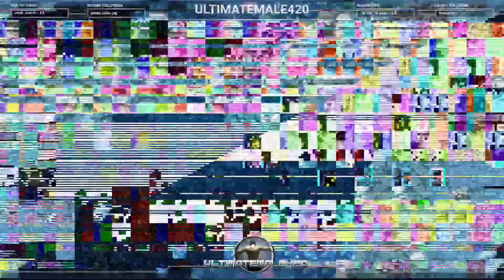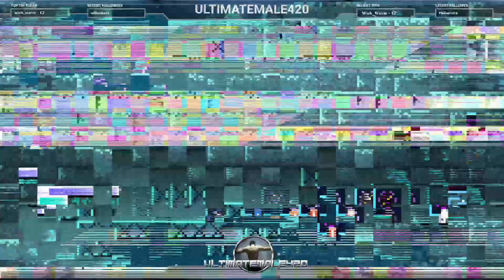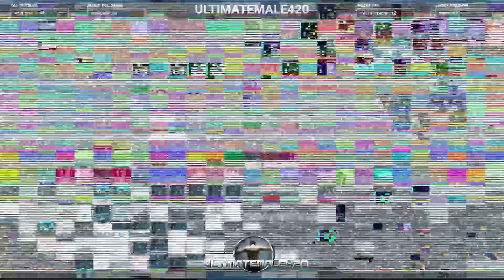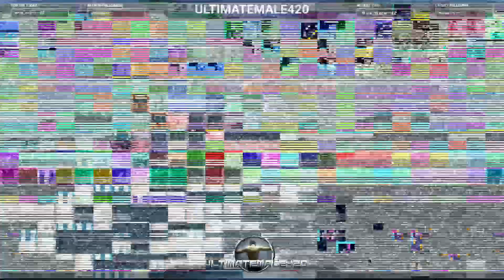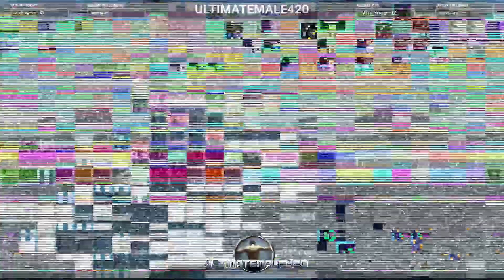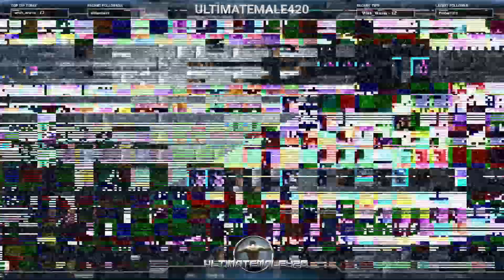Let's Play - Axiom Verge 2 - TRUE ENDING - @1:53:48 - PC - 1st Ever playthrough - Part 4 FINAL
Your Host: Continues his blind run of Axiom Verge 2 the day after the game released.  on the 12th of August 2021 .  This is being played on the PC in max settings.

This is part 4 of the blind run.  FINAL

In this session we beat the game and get the true ending for having a high level of completion.

I spend most of the time in the video trying to 100% the game.
For the True ending Refer to 1:53:48 - (The ending starts there you get credits and a bonus True ending for having a high level of completion)

I have been looking forward to this so hoping it has been worth the wait.
This game like its Predecessor was designed entirely by one man.  "Tom Happ"
From the sound / graphics / engine / You name it this game is a one man job.

Good Times!!

PSN: = x_ULTIMATEMALE_x
XBOX LIVE: = ULTIMATEMALE42O